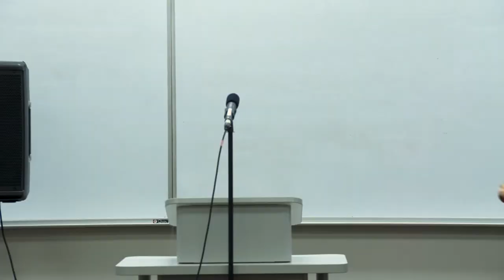Brevard College Visiting Writer: Sara Henning (September 6, 2022)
Poet Sara Henning reads from her work at a reading on the Brevard College campus on September 6, 2022.